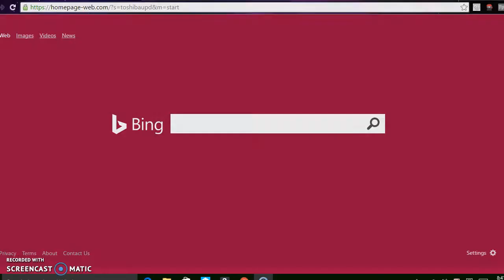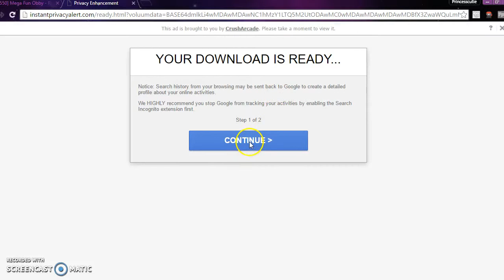My First Video!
I'm sorry for the bad audio and sorry if it was boring. Btw I thought I had my face on screen. Next time I will.

Skype- puppylover10428